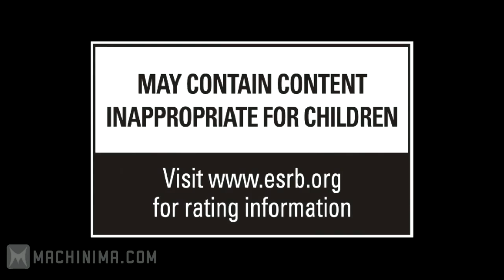Assassins Creed Revelations Debut Trailer [HD]